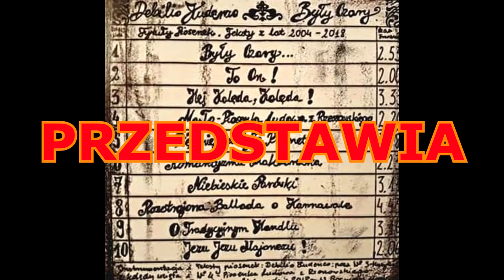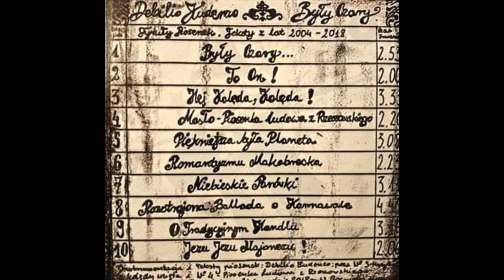10. "Jezu Jezu Majonezu" DEBILIO KUDENZO z płyty "Były Czary"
Ze względu na cięcia budżetowe opis pojawi się w późniejszym terminie ;)